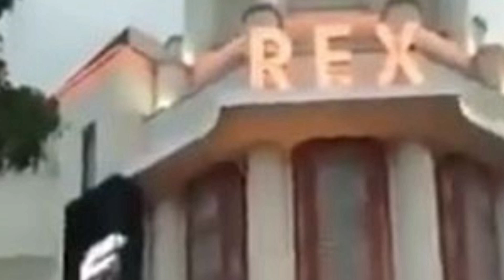Prabhas's Saaho Full Movie Censor అరాచకం | Sujeeth | Shraddha Kapoor